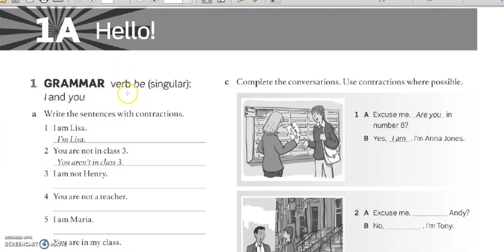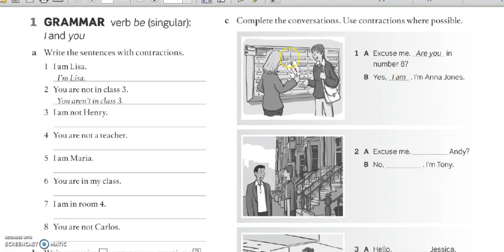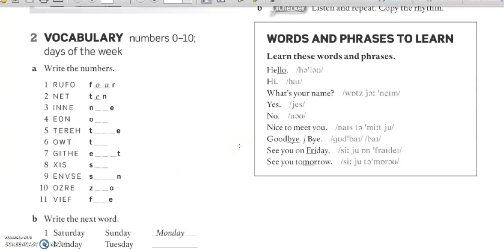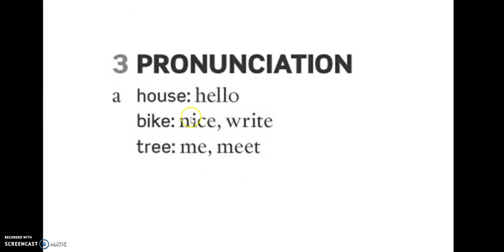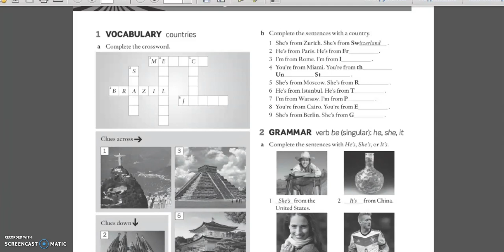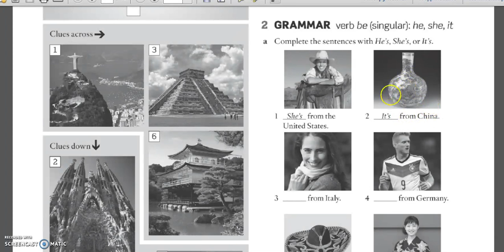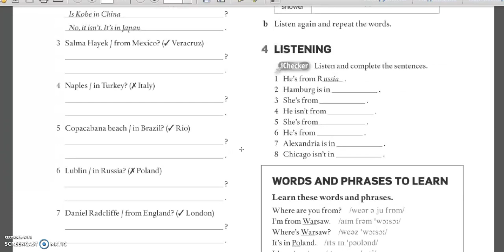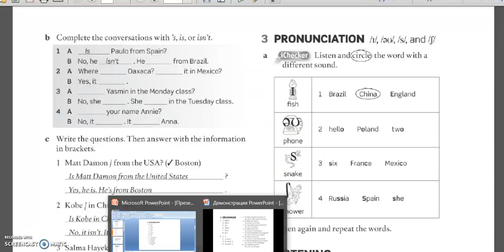Ағылшын тілі сабақ 8 beginner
Бұл 8-ші сабақ. Толық 1-деңгейдегі 110 сабақты көру үшін 3000тг төлеп 3-ай оқып деңгейлік курсты толықтай бітіресіз. Бұл жерде 1 кітаппен шектелмей 2 кітапты бітіріп шығасыз.